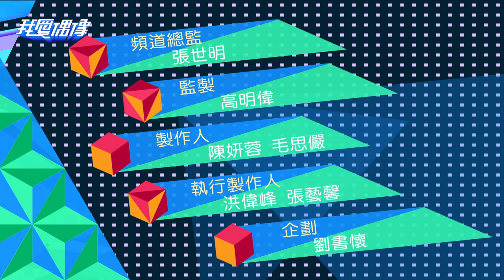西川貴教健身方法公開 大聊20週年心路歷程 @ MTV 我愛偶像 IDOLS OF ASIA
我愛偶像 IDOLS OF ASIA 워아이오우샹
Every Monday to Friday 7PM Only on MTV！